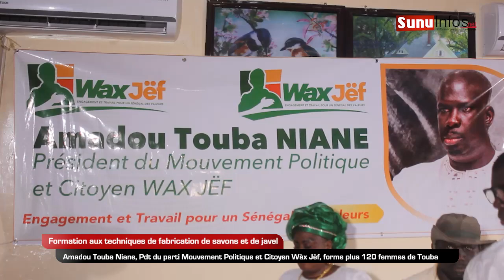Amadou Touba Niane, Pdt du parti Mouvement Politique et Citoyen Wàx Jëf, forme plus 120 femmes de To